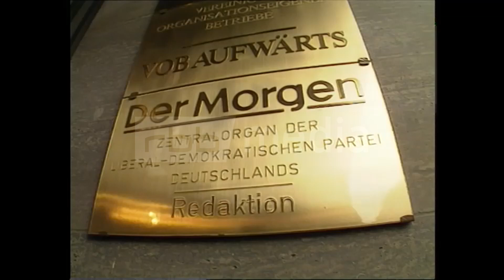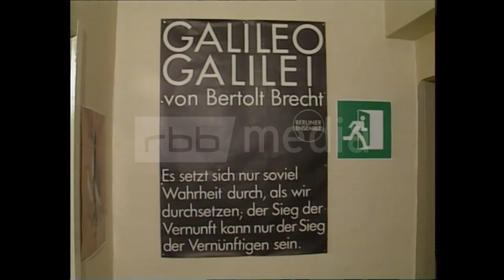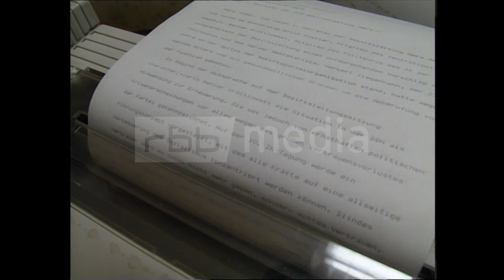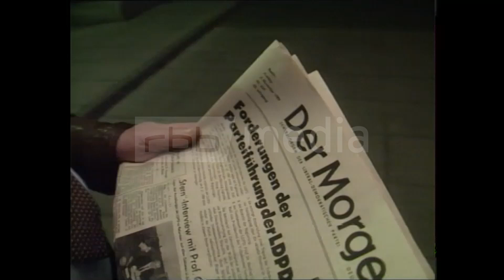DDR-Zeitung "Der Morgen" im Aufbruch, 1989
Obwohl die DDR-Verfassung die Pressefreiheit formal garantiert, sieht die Realität leider anders aus. Die Prinzipien dieses Journalismus heißen: „Parteilichkeit, Wissenschaftlichkeit, Wahrhaftigkeit, Massenverbundenheit“. Tageszeitungen dürfen nur durch die Parteien und DDR-Massenorganisationen herausgegeben werden.
Doch im Laufe der Jahre ändern sich die Zeitungen und die Medien der DDR. Das Archivmaterial aus dem Jahr 1989 gibt Eindrücke in diese Zeit des Umbruchs. Ein neuer, offener, beinahe liberaler Journalismus breitet sich aus.

Video-Angaben:
Zeitraum: 1989
Auflösung: SD
Seitenverhältnis: 4:3
Originalton: ja
Farbe: ja
Quelle: rbb - aus "Abendschau-extra", 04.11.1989